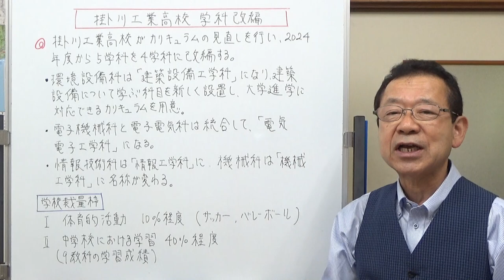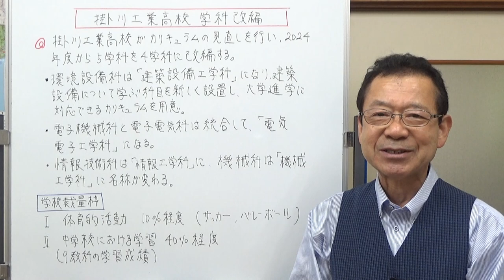掛川工業高校 学科改変 静岡県の学校情報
静岡県の県立高校の合同説明会に参加し、公立高校もどんどん変わってきているんだなと感じました。そういう中で、掛川工業高校の学科改変が行われると発表がありましたので、その内容について動画にまとめてみました。